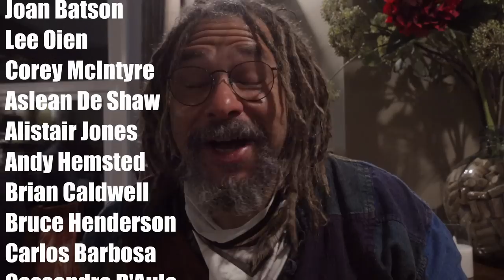End of the Scotland England Border? ...The Scots Dyke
The Scots Dyke is the last line on the Scotland England Border. Scotland history tour guide takes on the challenge to find his way along this frontier.

Huge thanks to Keve McGrane for the drone work on this